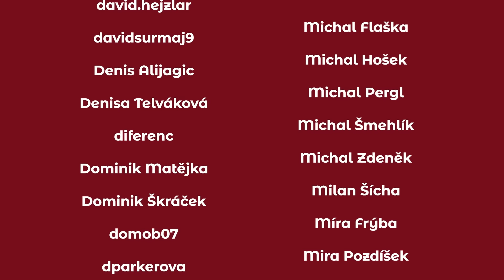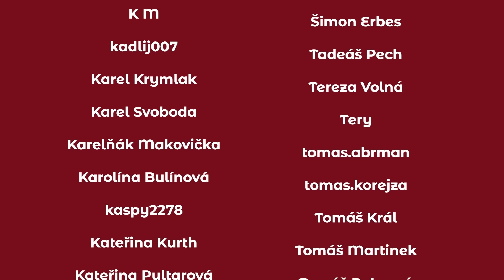“S*PU A BUDU S*PAT VŽDYCKY!” ostrá výměna názorů s Filipem Grznárem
Celý rozhovor včetně bonusové části a bez reklam, a všechny další Red Cardy najdeš na Hero Hero

Bývalý profesionální kulturista a občasný MMA zápasník, kontroverzní bytost a sledovaný sportovec.
Část ho nenávidí a část populace miluje.

Jsme radi, že k nám zavítal už podruhé v historii RED CARDU.
Dívejte se! A díky za support na Hero Hero!
Crew:
- Martin F.
- Vojta P.
- Kryštof K.
- Kateřina K.
- Jana

Tvůrčí skupina: Visory.Online
Produkce a copyright: Bojuj Srdcem